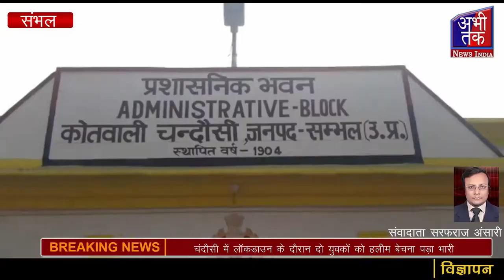चंदौसी में लॉकडाउन के दौरान दो युवकों को हलीम बेचना पड़ा भारी | Abhi Tak News